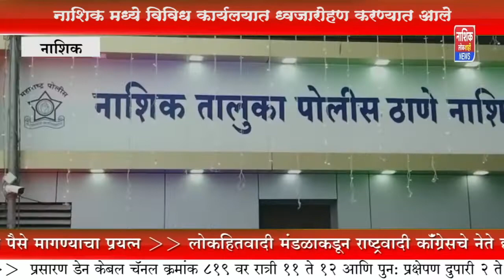नाशिक मध्ये विविध ठिकाणी स्वातंत्र्य दिन साजरा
*_उत्तर महाराष्ट्रातील अग्रगण्य वृत्तवाहिनी_*  *नाशिक लोकशाही न्यूज* 📡 *_डेन केबल वर चॅनल नं 819 वर रोज 2 ते 3 व 11 ते 12_*